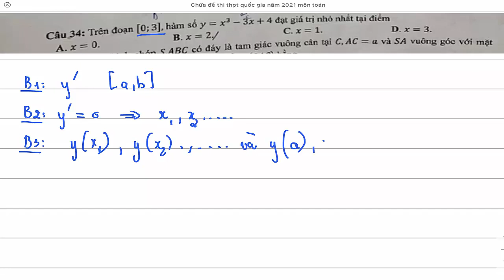Cách tìm hàm số bậc 3 đạt giá trị nhỏ nhất min tại điểm trên đoạn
Câu 34 Trên đoạn từ 0 đến 3 hàm số y = x^3 - 3x +4 đạt giá trị nhỏ nhất tại điểm
Ôn luyện thi thpt quốc gia đại học môn toán
chữa giải đề thi tốt nghiệp thpt ( trung học phổ thông ) quốc gia 2021 môn toán mã 119

chữa giải đề thi tốt nghiệp thpt ( trung học phổ thông ) quốc gia 2019 môn toán mã 120

chữa giải đề thi tốt nghiệp thpt ( trung học phổ thông ) quốc gia 2020 môn toán mã 121

giá trị nhỏ nhất của hàm số,
giá trị nhỏ nhất của hàm số trên đoạn,
hàm số có giá trị nhỏ nhất,
giá trị nhỏ nhất của hàm số gx
giá trị nhỏ nhất lớn nhất của hàm số,
giá trị nhỏ nhất lớn nhất của số phức,
giá trị nhỏ nhất của xâu,
giá trị nhỏ nhất của modun z,
giá trị nhỏ nhất đạt giá trị lớn nhất,
đạt giá trị nhỏ nhất,
tìm giá trị nhỏ nhất trong excel,
giá trị nhỏ nhất giá trị lớn nhất của số phức,
giá trị nhỏ nhất giá trị lớn nhất lớp 9,
giá trị nhỏ nhất giá trị lớn nhất của hàm số,
giá trị nhỏ nhất giá trị lớn nhất lớp 8,
giá trị lớn nhất giá trị nhỏ nhất lớp 12,
giá trị nhỏ nhất và giá trị lớn nhất,
giá trị lớn nhất giá trị nhỏ nhất hàm hợp,
giá trị nhỏ nhất hàm hợp,
giá trị nhỏ nhất hàm số,
giá trị nhỏ nhất hàm số lượng giác,
giá trị nhỏ nhất khi nào,
giá trị nhỏ nhất lớn nhất,
giá trị nhỏ nhất lớn nhất của hàm hợp,
giá trị nhỏ nhất lớn nhất của hàm số lượng giác,
giá trị nhỏ nhất lớn nhất lớp 9,
giá trị nhỏ nhất lớn nhất của hàm số 12,
giá trị nhỏ nhất m của hàm số,
giá trị nhỏ nhất ma+3mb,
giá trị lớn nhất nhỏ nhất hàm hợp,
giá trị lớn nhất nhỏ nhất lớp 9,
giá trị lớn nhất giá trị nhỏ nhất 12,
giá trị lớn nhất giá trị nhỏ nhất toán 12,
giá trị nhỏ nhất và giá trị lớn nhất của hàm số,
giá trị nhỏ nhất và giá trị cực tiểu,
giá trị nhỏ nhất vi ét,
viet giá trị nhỏ nhất,
giá trị nhỏ nhất lớp 7